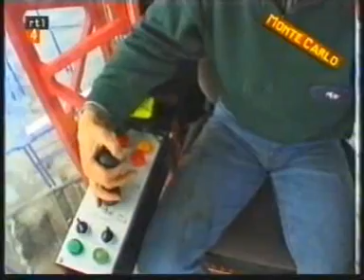Toffeefee-dossier 13: Gerard Joling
Samen met Patty Brard is Gerard op weg naar een zakenlunch. Een auto met chauffeur haalt ze op. Patty zit in het complot... Ze heeft nogal last van haar darmen en moet dan ook de auto uit op zoek naar een toilet...